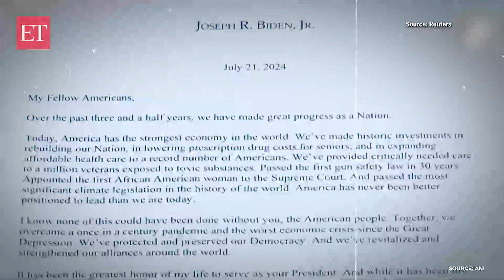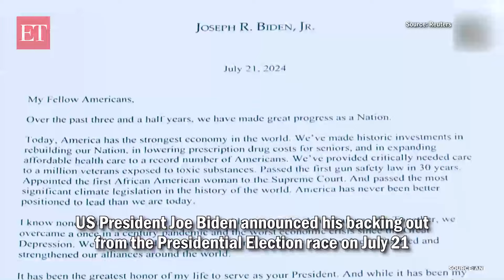'She'd be a great president of United States': Atlanta, LA voters rally behind Kamala Harris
US President Joe Biden announced his backing out from the Presidential Election race on July 21. The decision was lauded by ex-US President Barack Obama, calling him a “patriot of the highest order”. However, Joe Biden’s endorsement of Kamala Harris was not much liked by Barack Obama and Nancy Pelosi. Meanwhile, US voters strongly backed Kamala Harris and said, “all for it", and “supporting 100 thousand pc”.